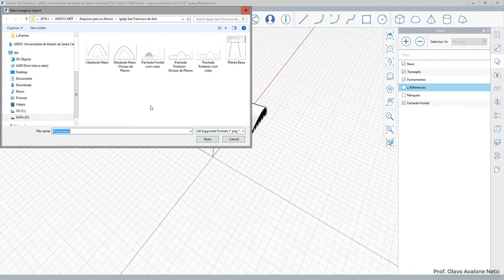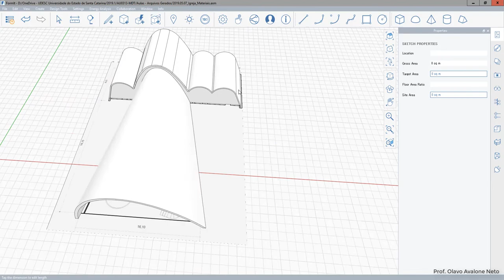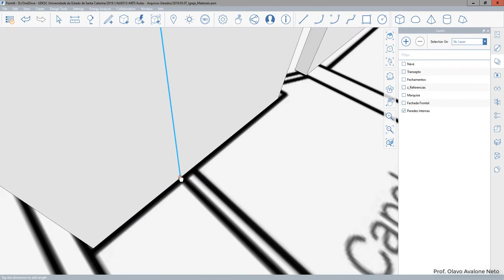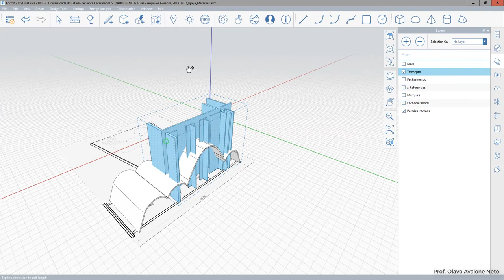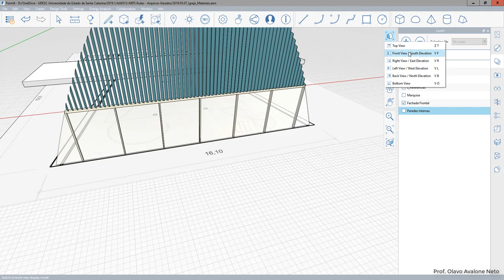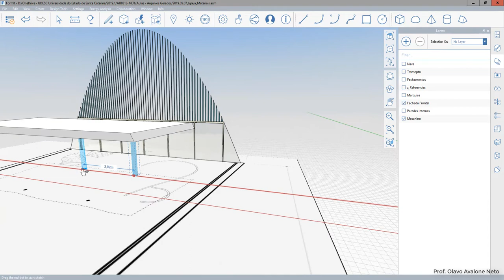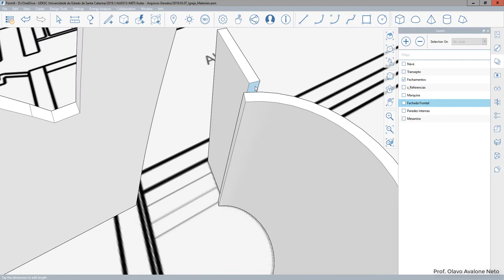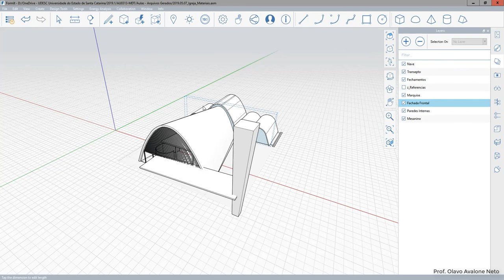Modelagem Digital Tridimensional - Aula 10 FormIt A - Modelagem do Interior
Modelagem do interior da Igreja São Francisco de Assis de Oscar Niemeyer.